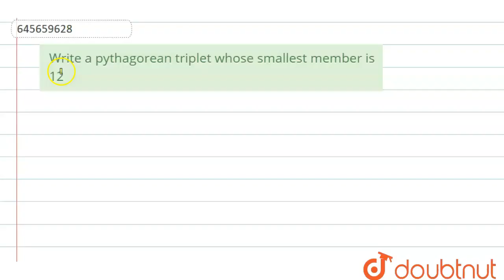Write a pythagorean triplet whose smallest member is 12 | Class 8 Maths | Doubtnut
Write a pythagorean triplet whose smallest member is 12

Online Class में Admission लेने के लिए यहाँ click करें :
👉Class 8 | English Medium | Tuition Classes :

👉 Have Any Query? Ask Us.